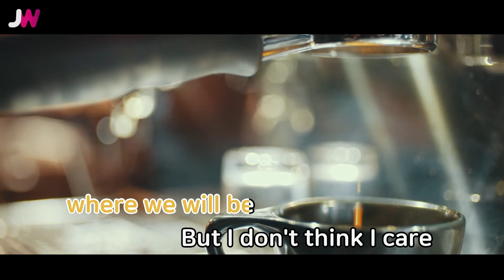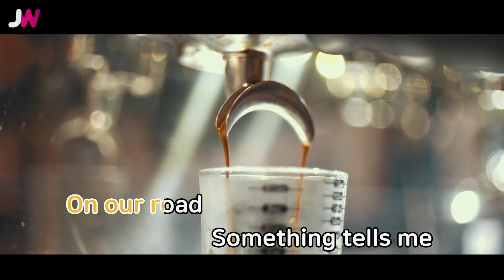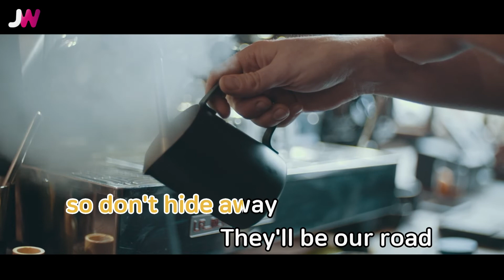[JW노래방] Our Road / 로시(Rothy) / JW Karaoke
번호 - 60632
제목 - Our Road
가수 - 로시(Rothy)